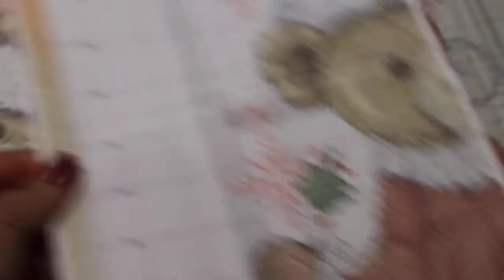Плюшевые объятия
Зимнее настроение с мягкими игрушками